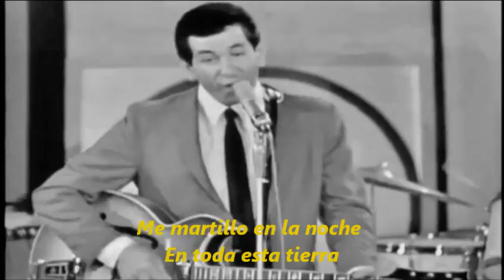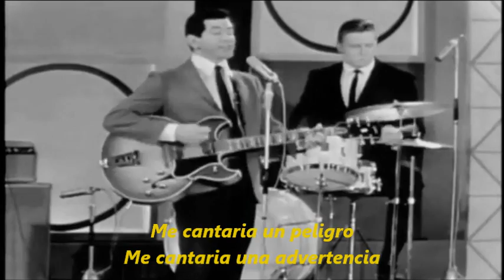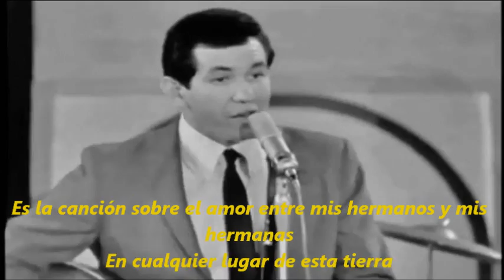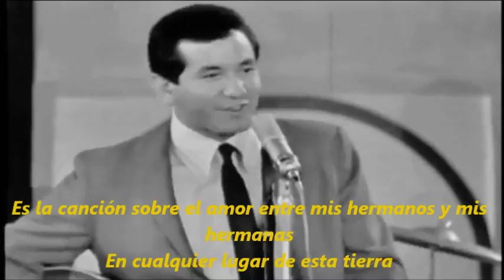Trini Lopez - If i Had a Hammer (subtitulos)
Trini Lopez is an american singer of Texas - If I Had a Hammer (1963)